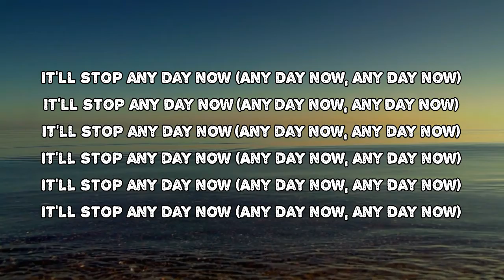Bo Burnham - Any Day Now (Lyrics)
Any Day Now by Bo Burnham
Album: Inside (The Songs)

Any Day Now Lyrics:

It'll stop any day now (any day now, any day now)